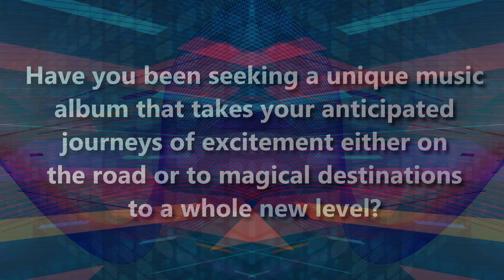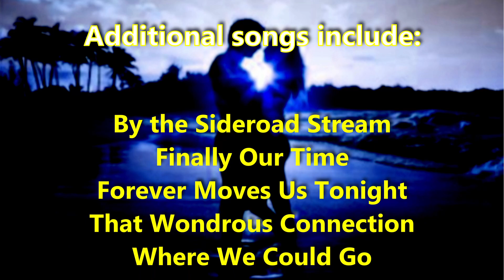Transcendental Journeys Album Commercial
Promo commercial for the release of Transcendental Journeys by created by Ed LoVuolo and produced by Exhilaration Synthsation at the Heights Music Production studio in Binghamton, New York.

All video and effects processing were processed by  Exhilaration Synthsation at the Heights - Ed LoVuolo, owner and Head Engineer